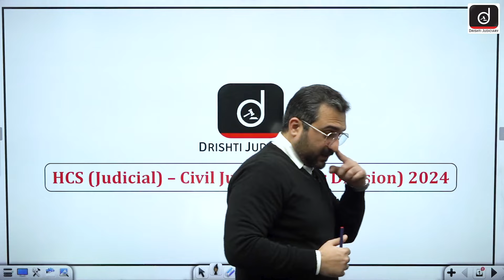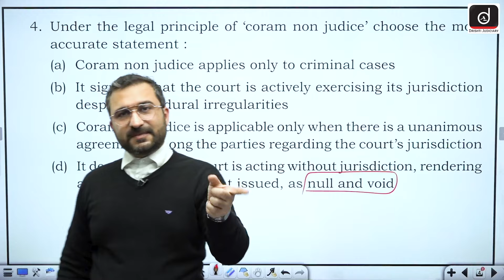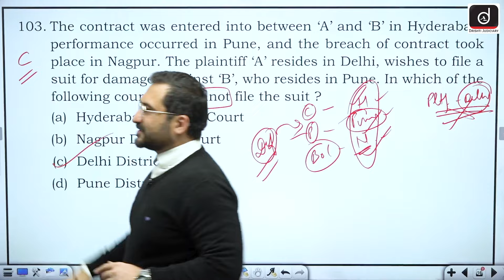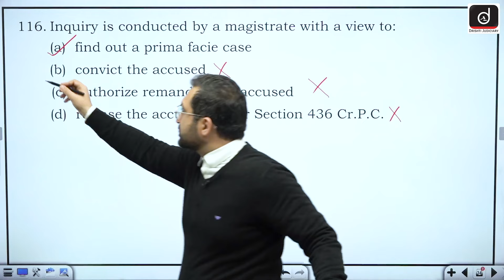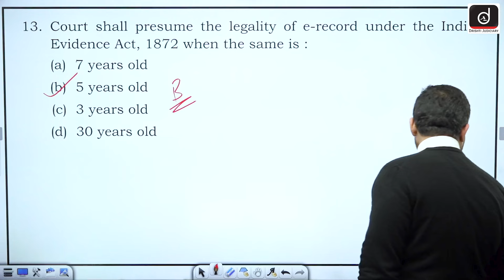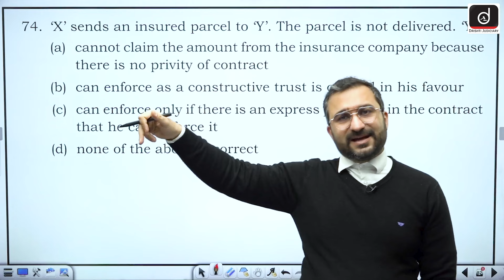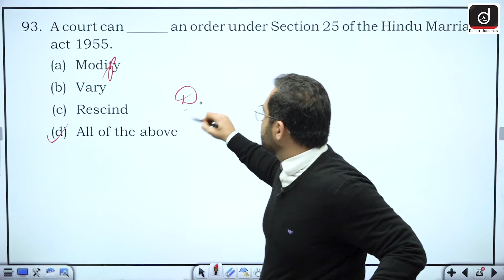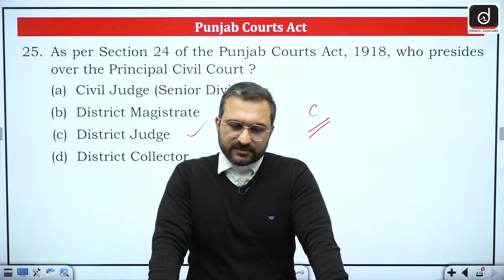Haryana Civil Judge Junior Division Exam 2024 | Drishti Judiciary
Drishti Judiciary, an initiative of Drishti IAS, has announced its first foundation course available in both offline and online modes. Check this link to reserve your seat

Welcome to the latest initiative of Drishti IAS- Drishti Judiciary

In today's video of "Judiciary Exams: Strategy and Syllabus" Series the faculty Mr. Abhilash Bhutani is analysing the Haryana Judiciary Prelims Exam 2024 paper.

Drishti Judiciary, an initiative of Drishti IAS, has announced its first foundation course available in both offline and online modes. Check this link to book your seat